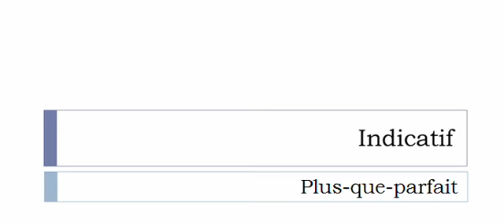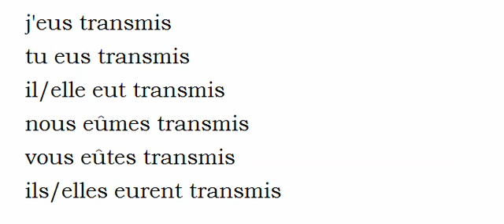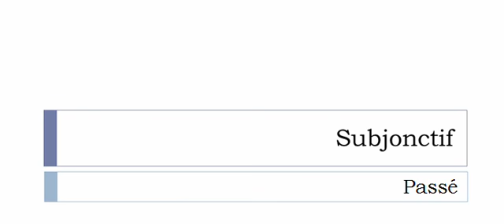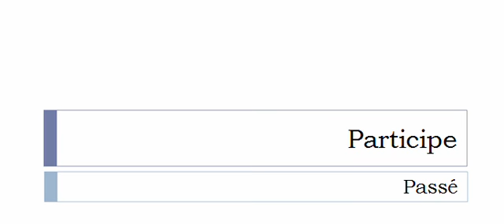Curso de francés = Conjugación = Transmettre